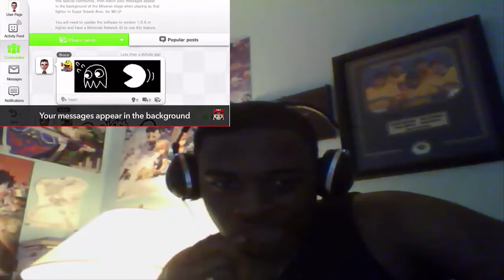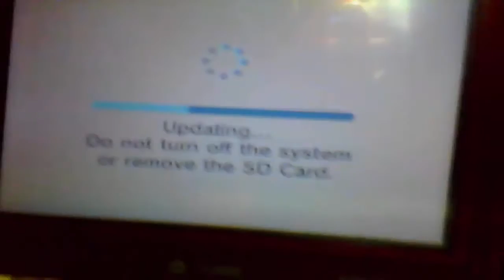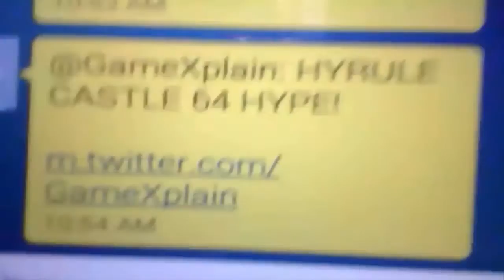Pre-E3 Super Smash Bros. 4 Reaction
*READ DESCRIPTION!!*